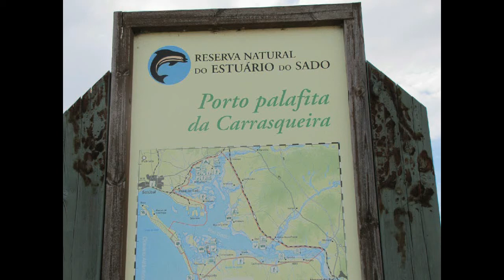TRÓIA - porto palafita da Carrasqueira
Não é mar nem é firme. Não é rio nem é pântano. É a ria no Estuário do Sado, que sobe e desce com o desejo das marés... realizado por fernando neves e publicado e